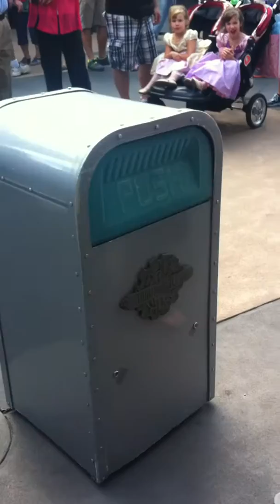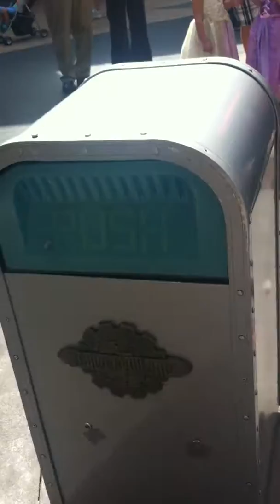The most magical trash can ever!!!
Enjoying my day off with my hubby and bumped into this little fella in Disney World's Tomorrow Land.  This was the highlight of my day as well as my hubby's.  Enjoy!!! :)